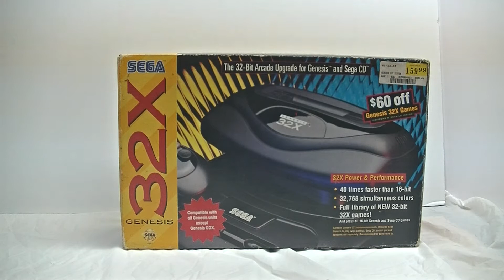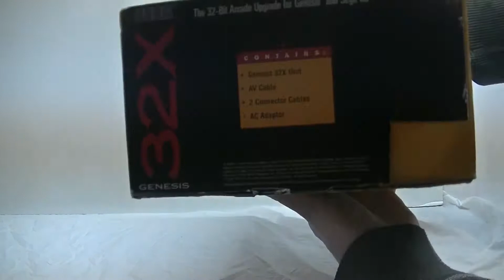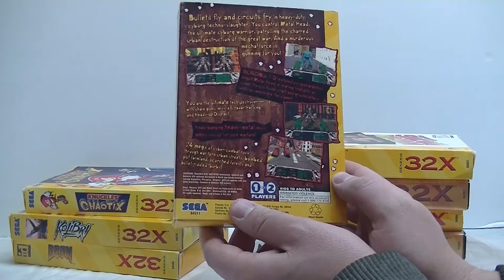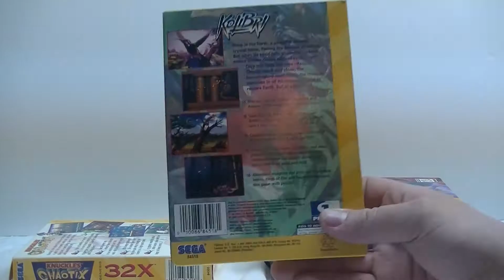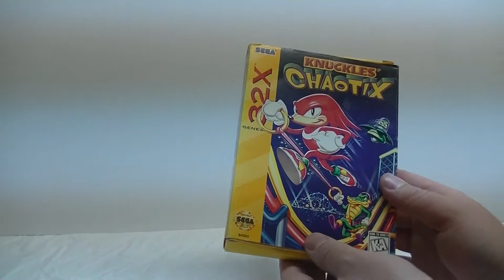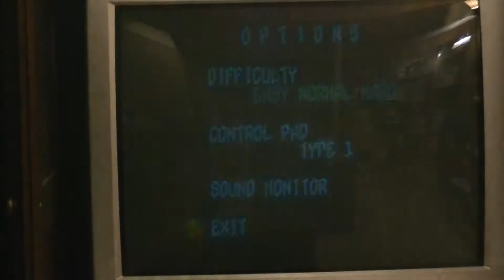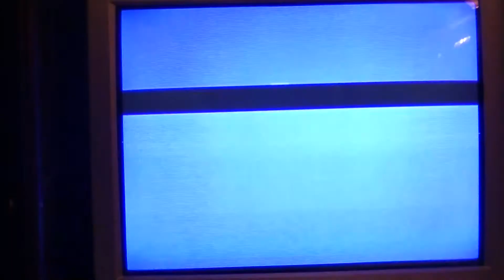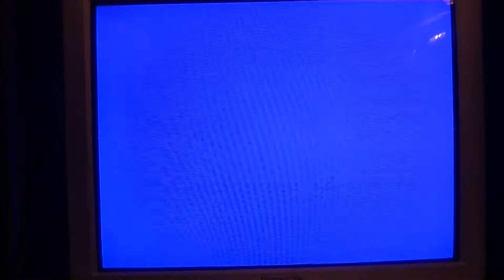Video Game Reviews Episode 7 - The SEGA 32X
I'm sorry that this video took me longer to upload, then when from I originally filmed it. I'm just not real passionate about this system, and held off for a long time like this, because I didn't feel that motivated to finish the video... I'm sorry if this episode seems kind of sloppy to you guys. If you still somehow enjoy it, I'd appreciate it.